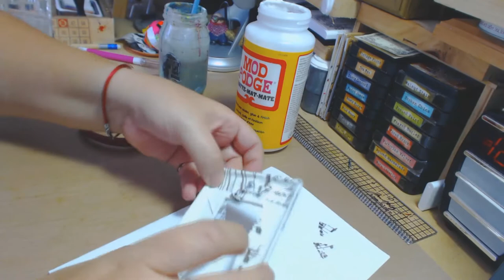How To Make a Tim Holtz Switch Plate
My online Stores:
My Etsy Store
My Ebay

Want to see more of these Switch Plates?